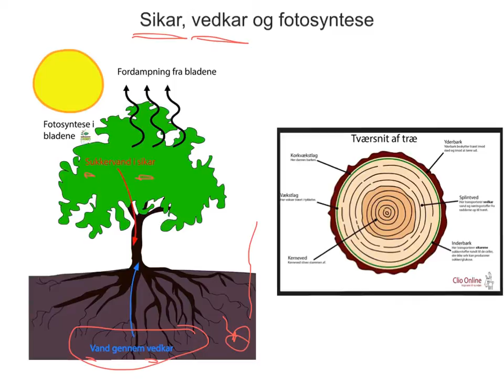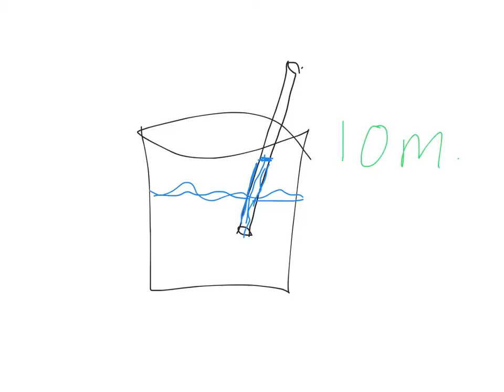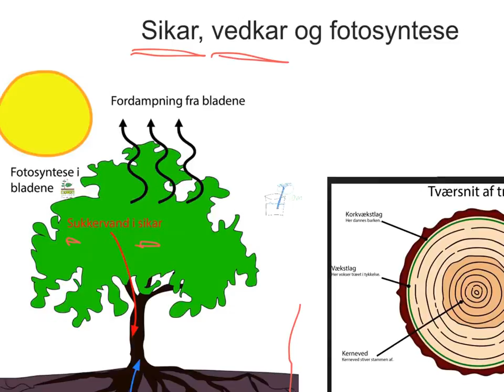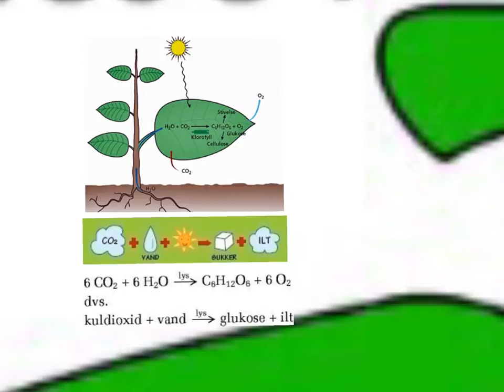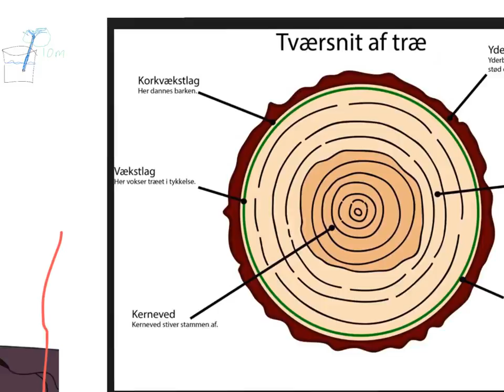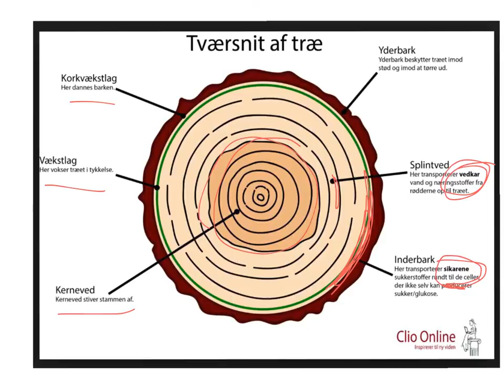Sikar, vedkar og fotosyntese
7 min de 3 biologiske fagbegreber